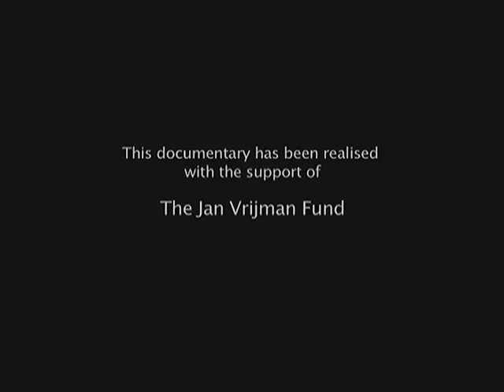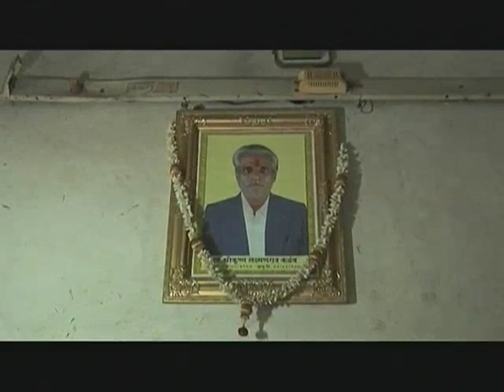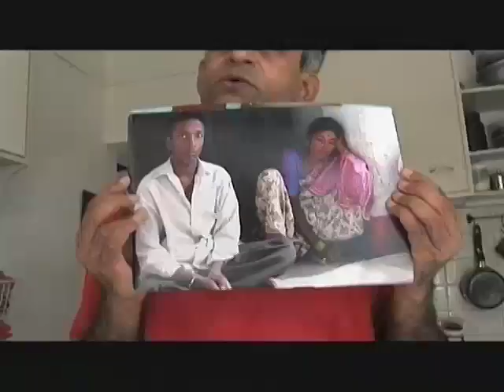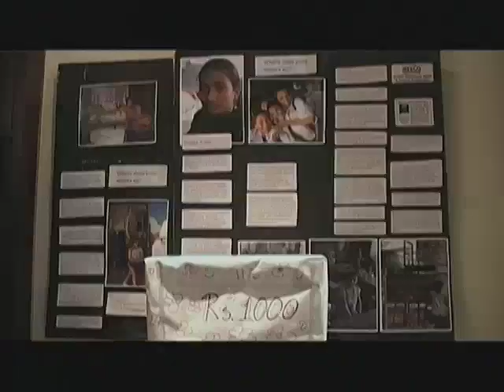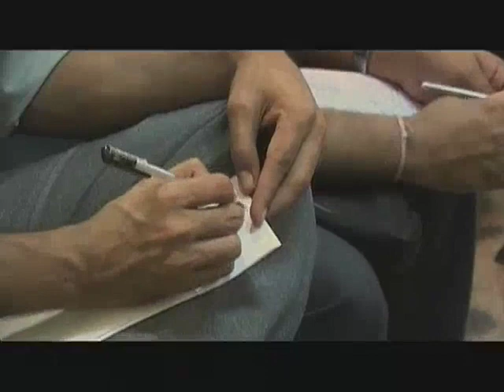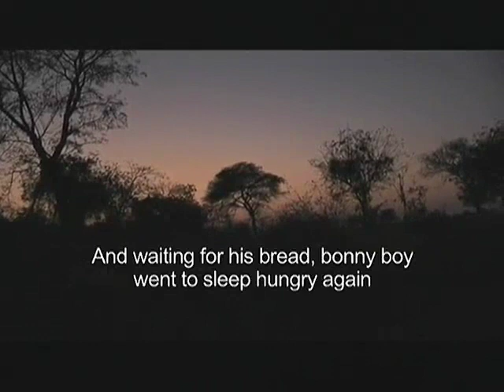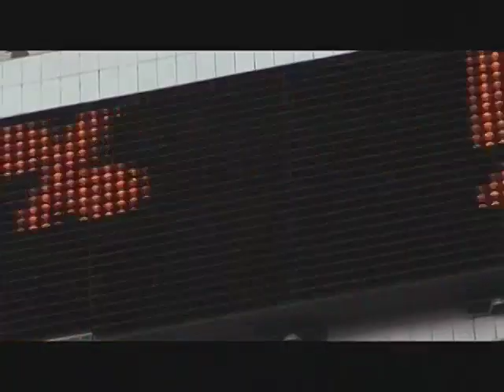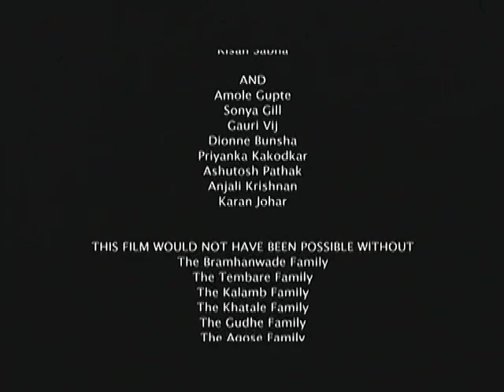Nero's Guests: The Age of Inequality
This film follows P. Sainath's reporting on India's agrarian crisis of the past decade. Highlighting the heartbreaking stories of farmers driven to suicide by a collapsing rural economy, Sainath sets these personal tales in the context of growing inequality in India and around the world. The film demonstrates how journalists can put on the agenda an issue that political and economic elites would prefer to ignore.